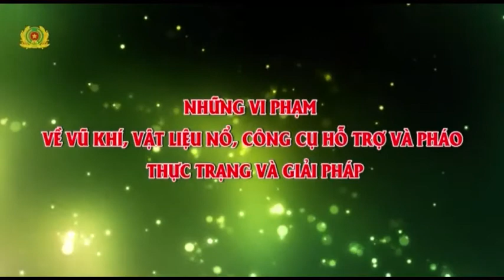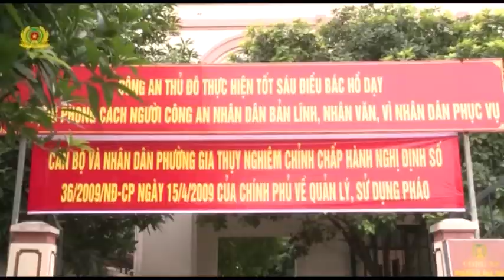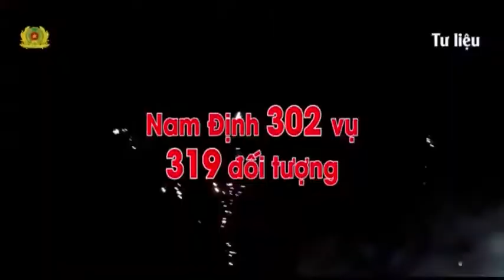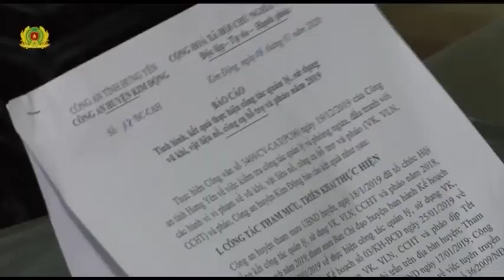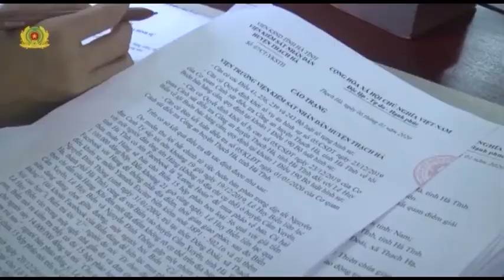14-5 Phóng sự: Những vi phạm về vũ khí, vật liệu nổ, công cụ hỗ trợ và pháo thực trạng và giải pháp